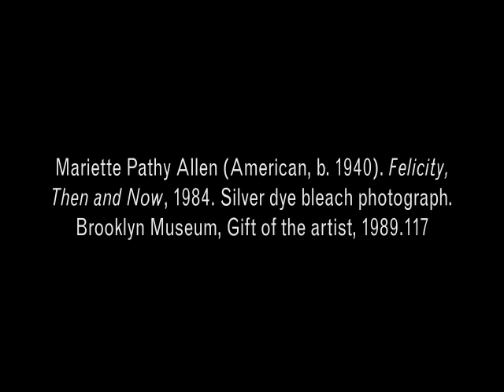Mariette Pathy Allen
Burning Down the House: Building a Feminist Art Collection is an exhibition of nearly fifty works focusing on recent acquisitions and major loans, including works by artists such as Kiki Smith, Tracey Emin, Tracey Moffatt, and Lorna Simpson.

Burning Down the House
October 31, 2008 - April 5, 2009
Brooklyn Museum